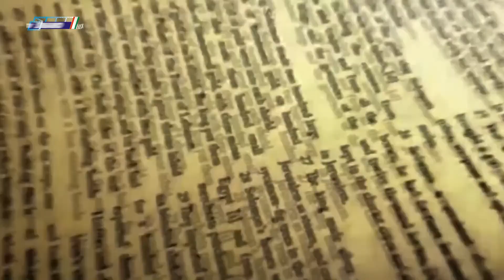Суҳбати ошкоро бо ҳунармандони спектакли "Садо аз тобут"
Барои руи навор овардани як филм ҳунармандон чӣ қадар заҳмат мекашанд?
Ин суҳбат гувоҳи он аст ки мо яъне ҳар яки мову Шумо аз заҳматҳои ҳамешагии ҳунармандонамон қадрдонӣ кунем ва то зинда ҳастанд ба қадрашон расем ҳамқадами замон будани моро ҳамин ҳунармандон нишон медиҳанд ва иншооллоҳ рӯзҳои наздик дар бораи филми ҳунарии Бобои Ғаффор каме маълумот медиҳем ...
Ба канали мо обуна шуда дастгирӣ намоед пешравии кори мо аз Шумо вобастагӣ дорад видеоҳоро то охир тамошо намоед ва лайк, коментарияро фаромуш насозед мо бо шумоем ҳаватанони азиз.